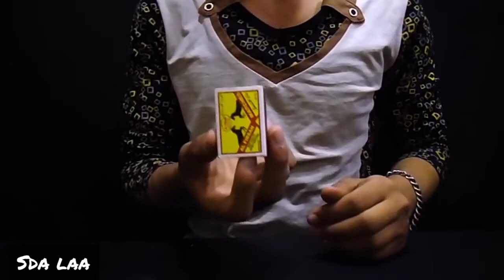magic tricks😱_😱خدع سحرية how to do magic tricks_كيف تقوم بخدعة سحرية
إذا كانت هذه القناة قد ألهمتك ، تأكد من الاشتراك ومشاركتها مع تحفيز الآخرين ورفعهم.

ابهر اصدقائك
خدع سحرية
خدعة سهلة
easy magic